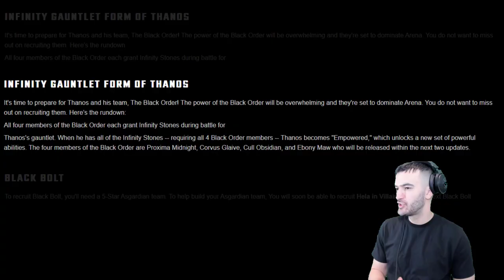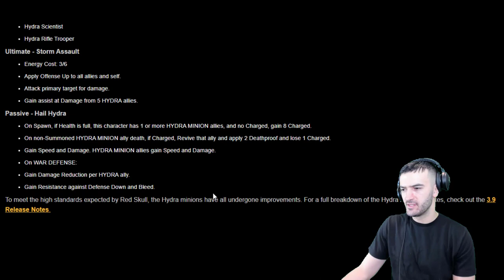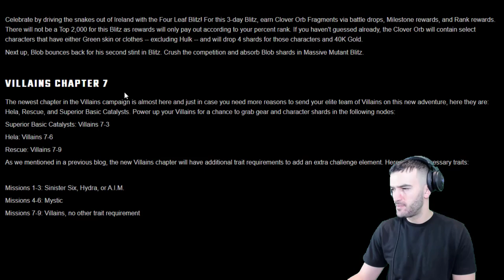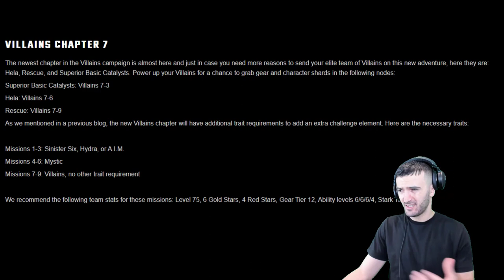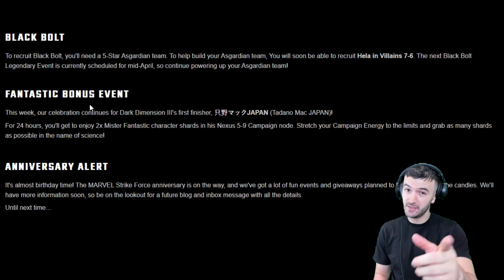Black Order Is Coming | Thanos New Form | BEST ARENA TEAM?